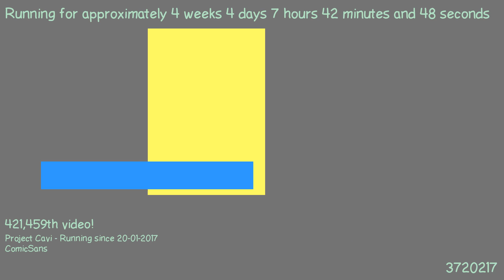1487742417 - Webdriver Cavi - H2